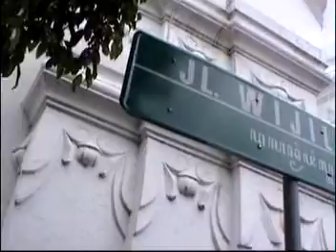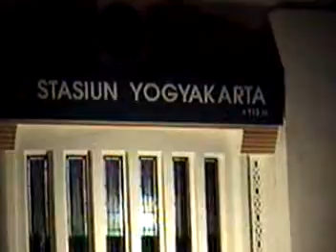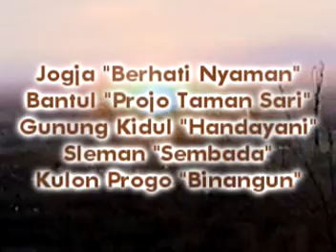ngayogjokarto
jawa holik